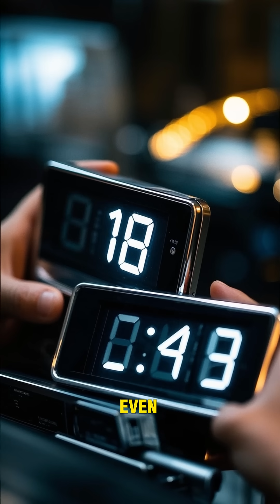5 Mind-Twisting Facts About Time in Space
Time travel isn’t just sci-fi — it’s real science.
In this video, we reveal 5 fascinating facts about time dilation — the strange way time bends in space.
From astronauts aging slower to atomic clocks in orbit, get ready to rethink your idea of time.

⏱️ CosmoSnaps – your shortcut to space, science, and time itself.